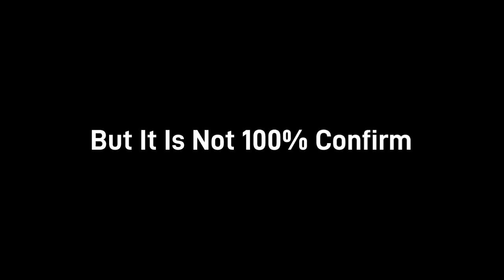FREE FIRE MAX BAN 😭 | REAL NEWS OR FAKE 🔥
HLO FAMILY ❤️
IT'S ME epic firez
FROM INDIA

1.Garena Free Fire Indonesia Live
2.Garena Free Fire Brazil Live
3.Garena Free Fire Brasil Live
4.Garena Free Fire India Live
5.Garena Free Fire Singapore Live Copyright

7x watt doxx ff
drpoo drpoo ff drpoo live
drpoo free fire
7x watt feline ff
not carlox
carlox
free fire max ban kyu hua
why free fire max ban